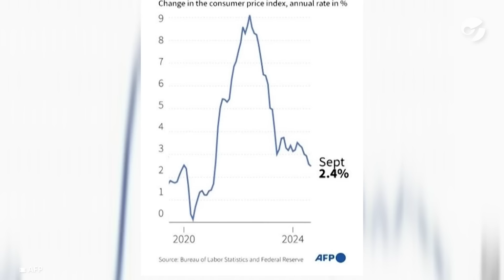POR QUÉ GANÓ DONALD TRUMP: Claves para entender la victoria republicana en Estados Unidos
Donald Trump ganó las elecciones presidenciales por segunda vez y se comenzará otro mandato con mucho poder: ganó el voto popular, el colegio electoral y el Senado.
Este contundente triunfo del republicano deja a una oposición en crisis.
Jurará el próximo 20 de enero de 2025 en una nación profundamente dividida. Y se convierte en la persona de mayor edad en llegar a la Casa Blanca: tiene 78 años.
Mirá el informe de nuestra corresponsal, Paula Lugones.